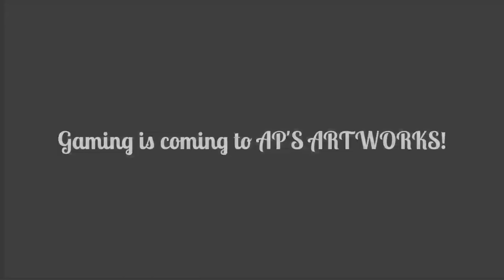The Jump-Shift to Spaceflight Simulator! | TRAILER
Spacelfight Simulator is coming soon to Artistic Astronaut!